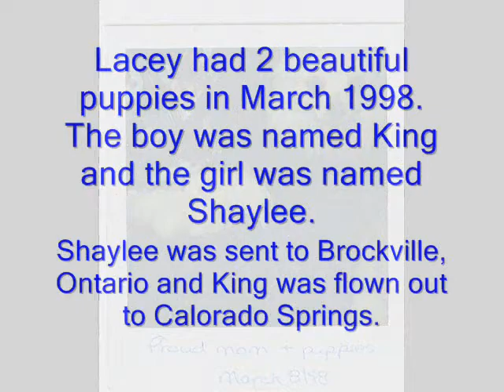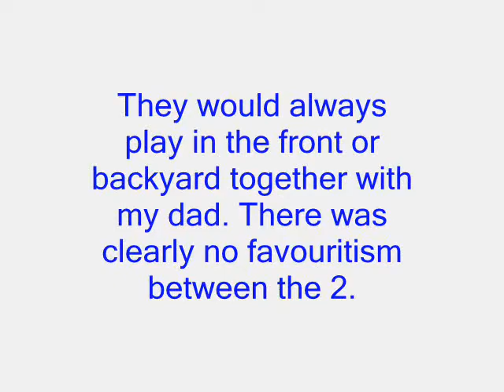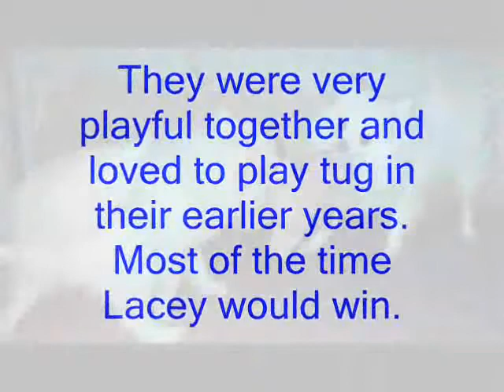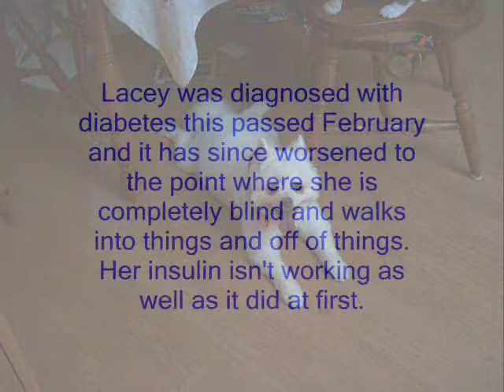Show Me The Meaning Of Being Lonely: A Tribute Lacey & King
I am formerly known as SapphireAdams. For some reason, my other account won't let me sign in so I am now known as SapphireAdams1.
This is a tribute to my 2 dogs Lacey & King. RIP my 2 beautiful American Eskimos who I have had the honour to have in my life. Lacey was 11 years old and King was 8 years old. They were two of a kind and a couple of dogs I will never forget having.
PS: I am well aware I spelt 'MILLENNIUM' wrong in the opening credits. So please, no comments telling me so...lol.

ANY NEGATIVE COMMENTS ABOUT MY DOGS, THE SONG I USED OR WHAT PREVIOUS COMMENTS OR REPLIES I HAVE RECIEVED AND RESPONDED TOO WILL BE DELETED AND NOT TOLERATED. I WILL NOT ACCEPT LACEY AND KING'S MEMORY BEING PISSED ON BY IDIOTS WHO ARE TOO FRICKIN' IGNORANT AND HAVE NO RESPECT WHATS SO EVER TOWARD THE LOSS OF A FAMILY MEMBER OR SOMEONE LIKE MYSELF WHO IS TAKING THE TIME AND ENERGY TO PUT TOGETHER A NICE VIDEO IN TRIBUTE TO A FAMILY MEMBER. YES, A PET IS A FAMILY MEMBER. SO, BE WARNED! NO BS WILL BE TOLERATED, IF YOU DON'T HAVE ANYTHING GOOD TO SAY ABOUT THIS VIDEO, DON'T BOTHER COMMENT AND WASTE YOUR TIME! ONE IDIOT ALREADY DID THE MISTAKE OF DOING THAT AND HIS/HER COMMENTED ENDED UP DELETED AND THEIR ASS WAS BLOCKED FROM MY USER FOR PERMANANTLY AFTER I SENT THEM A NASTY MESSAGE BITCHING THEM OUT.